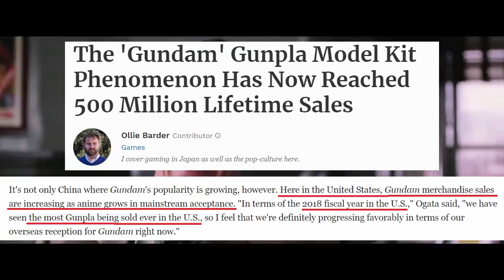"Gunpla appeals to the dedicated hardcore fandom" - Gigguk, 2018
*laughs in 500 million lifetime sales*
But seriously, that was a very ignorant and poorly researched take.